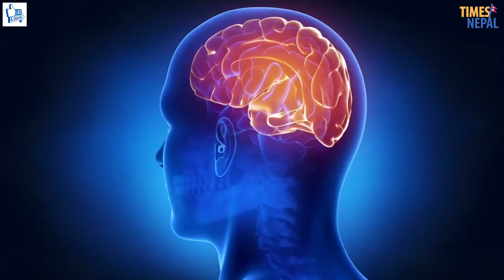addiction. मोबाइलको लतले बालबालिकाको भबिष्य ध्वस्त हुन्छ.। - बाशु आचर्य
एक अध्ययनले मोबाइलको लतले बालबालिकाहरूको ब्रेनको आकार कोकिन प्रयोगकर्ताको जस्तो हुने गरेको देखाएको छ । हामीले बालबालिकालाई हरेक दिन मोबाइल दिएर कोकिन खुवाए सरह गरेका त छैनौं ? त्यस बारेमा अभिभावकहरूले गम्भीर हुनुपर्ने देखिएको छ । मोबाइलको लतले बालबालिकाको भबिष्य ध्वस्त हुन्छ  - मनोबिद, बाशु आचर्य।

Well come to “Times Nepal” our official youtube channel.

आदर्णिय दर्सक महानुभाब तपाईंहरु हाम्रो You Tube Chanel Times Nepal (टाईम्स नेपाल) हेर्दै हुनुहुन्छ । यहाँहरु सामु बिभिन्न किसिमका रमाइला तथा सन्देश मुलक Videos प्रस्तुत गर्दै आहिरहेका छौ ।आदर्निय दर्शक महनुभाब यहाँ हरुलाई हाम्रो Videos कस्तो लाग्छ प्रतिकृया दिन नभुल्नुहोला ।